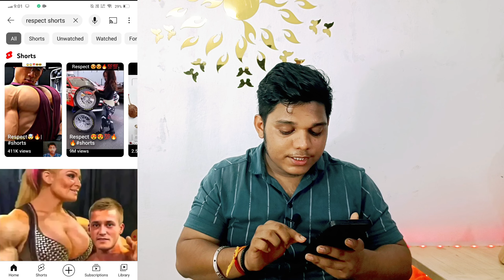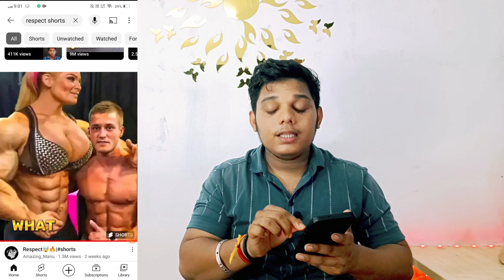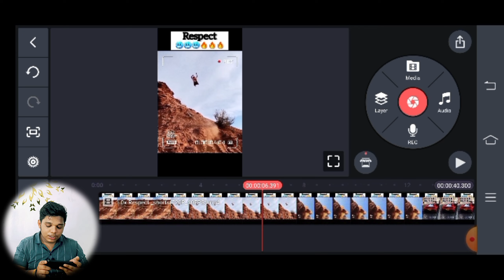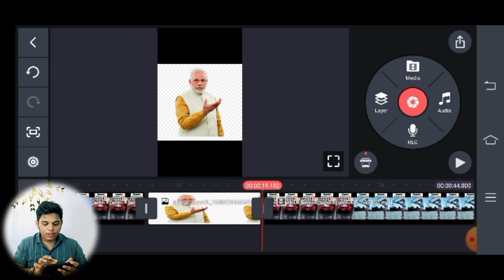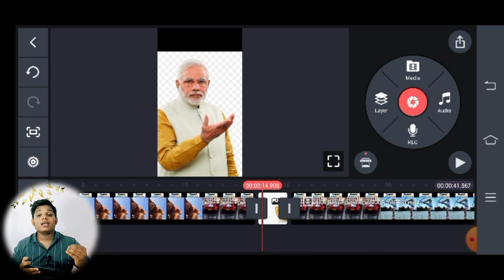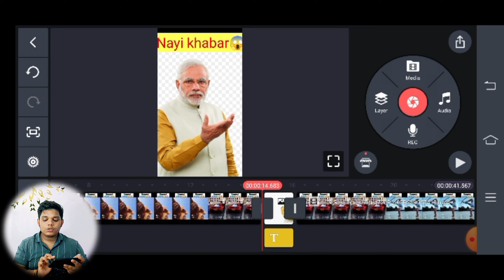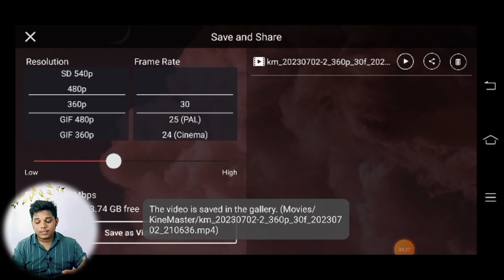Shorts Thumbnail Trick रातों रात वीडियो Viral🔥 | shorts par thumbnail kaise lagaye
how to add thumbnail in
how to add thumbnail in shorts
2023
how to add thumbnail in shotcut
video editor
how to add thumbrnail in shorts
how to add thumbnail in second
channel
how to add thumbrnail in scratch
short video me thumbnail kaise
lagaye 2023
short video me thumbnail nahi lag
lagaye chrome se
lagaye manoj dey
change kare
short video me thumbnail
problem
lagate hain
shorts video par thumbnail kaise
lagaye
shorts video par thumbnail lagaye
ya nahi
shorts video par thumbnail
short video par thumbnail kaise
lagaen
lagaen 2023
lagaye
short video par thumbnail lagana
chahie ya nahin
short video par thumbnail nahi lag
raha hai
banaen
short video par thumbnail
lagaye manoj dey
short video par theme kaise
lagaye new update
short video me thumbnail kaise lagaye 2023
short video par thumbnail kaise lagaen
short video par thumbnail kaise lagaye
shorts me thumbnail kaise lagaye
yt studio se short video me thumbnail kaise lagaye
spkatech
SPKATECH

How To Add Thumbnail In Shorts | shorts par thumbnail kaise lagaye

Equipments used :
Ring light
Digitek Wireless Microphone
Tecno Spark 10 5G
Tripod for Mobile Phone with Phone
Fastrack New Reflex Beat